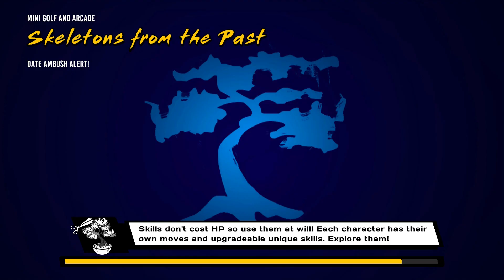Cobra Kai: The Karate Kid Saga Continues [ PC ] 2021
Basic gameplay of Cobra Kai: The Karate Kid Saga Continues.